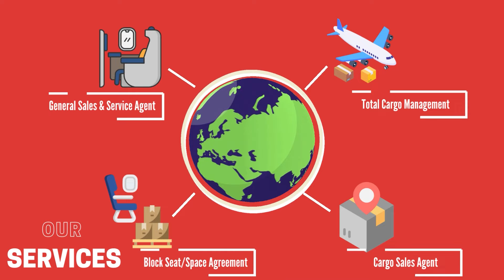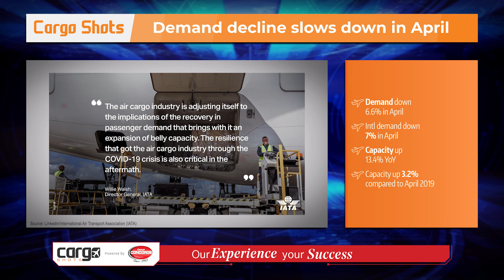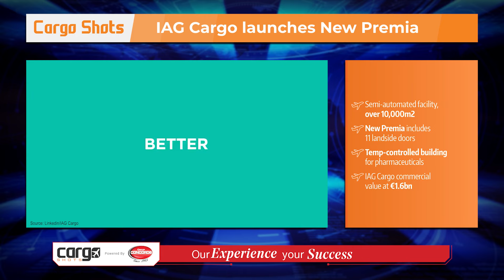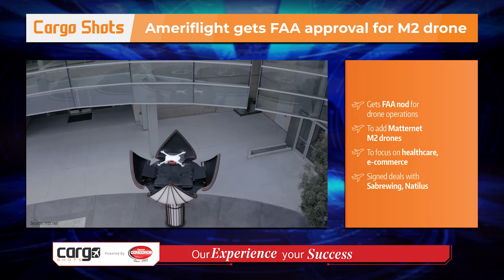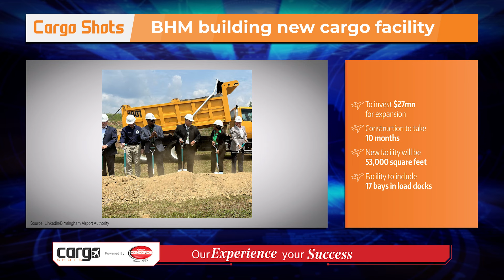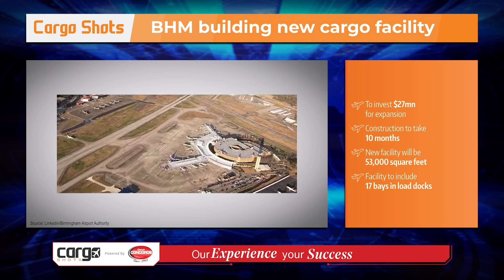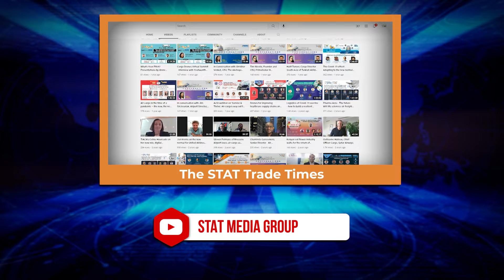Cargo Shots by The STAT Trade Times - 02 June 2023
Cargo Shots by The STAT Trade Times powered by Group Concorde - 02 June 2023

Our pick of the best news that made headlines this week from the world of air cargo.